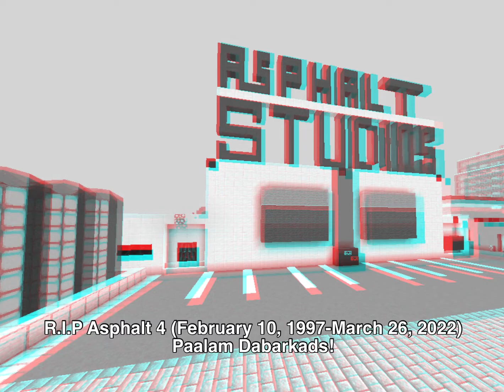R.I.P ASPHALT 4 PRIDE OF STUDIOS (FEBRUARY 10, 1997-MARCH 26, 2022) PAALAM DABARKADS!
NORTH YANKEE POLICE DEPARTMENT (NYPD) POLITIE 112/101 ORDERS TO ASPHALT 4 DABARKADS SHUTDOWN BASED FROM FRANCHISE NOONTIME SHOW PHILIPPINES.

1ST: R.I.P EAT… BULAGA! NORTH YANGKIA (JULY 30, 1979-FEBRUARY 8, 1997)
LAST 2ND: R.I.P ASPHALT 4 (FEBRUARY 10, 1997-MARCH 26, 2022)